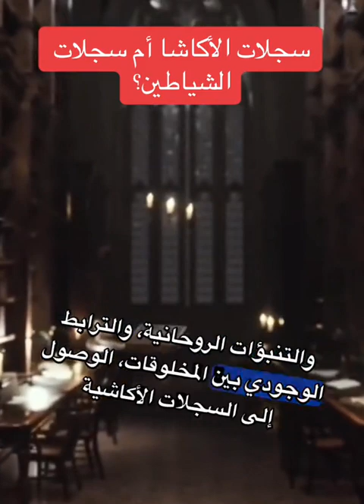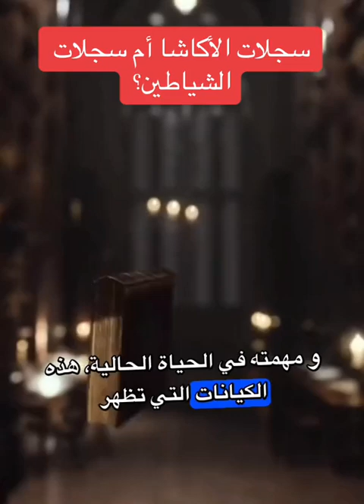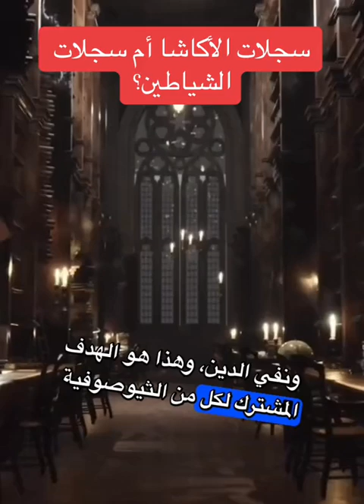ما هي حقيقة سجلات الأكاشا و كيف توثق الأحداث؟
هل الأكاشا حقيقة أو وهم ؟
الأكاشا مكتبة ضخمة هائلة توثق كافة الأحداث  الأكاشا حياة الشخص بل للكون كله تعرف تلك السجلات...
 الأكاشا كتاب الحياة و توثيق الأحداث ...

يشرفنا إشتراكك و تفعيل الجرس كي يصلك كل جديد مع الأوائل
فيديوهات قد تهمك بدون تعب و البحث عليها
إليك أهم قوائم التشغيل
مفاهيم حول العالم الآخر